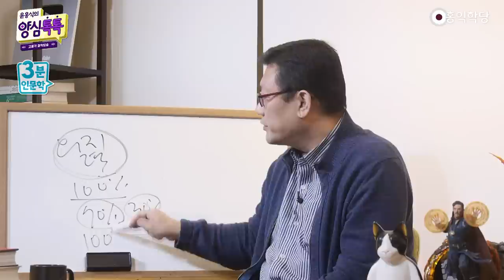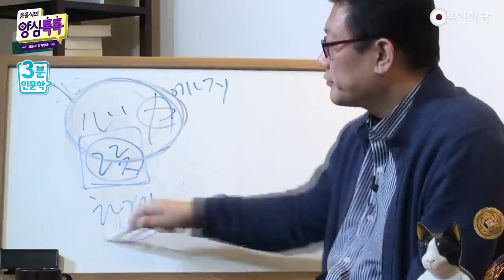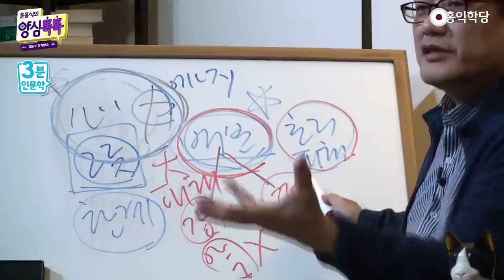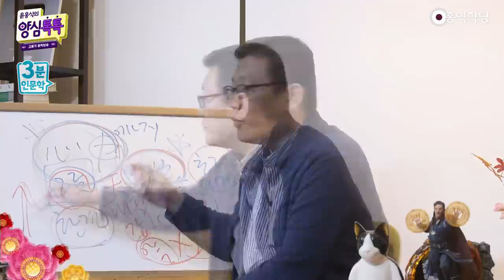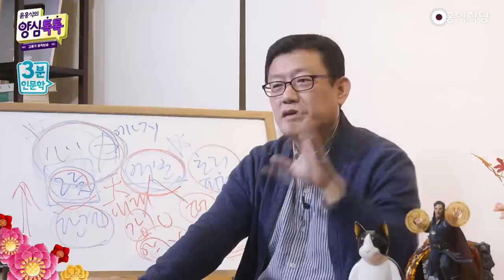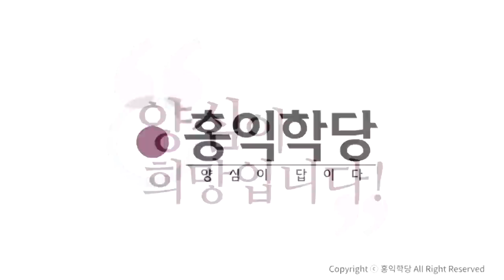[3분 인문학] 편한 사람을 막 대하는 이유(정신 에너지 총량의 법칙)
211103양톡H_[3인]편한 사람을 막 대하는 이유(정신 에너지 소비의 법칙)_m7D00842

안창호 선생이 그렇게 인격자였거든요.
성격도 좋고 인격자인데, 말년에 병안이 깊으시니까
성질이 되게 안 좋아지셨어요.
여러분 대표적으로 세종대왕도 인격자인데
말년에 많이 아프시니까,
세종대왕도 말년에 되게 좀 성질을 부리셨다.
이런 기록을 제가 본 것 같아요.

그럼 '위인들도 마지막 가서 저렇게 성격이 막 드러나나?
'그동안 숨겨왔던 건가?'
이렇게 생각하시면 안 돼요.
그 심리학자 중에 여러분 유명한 '김경일 박사님'
그런 분 있죠?
그런 분들도 이런 얘기 하잖아요, 심리학에서.
"의지력은 총량이 있다. 한계가 있다."

그래서 여러분이 뭔가를 참아내는데,
아픔을 참아내는 데 의지력을 쓰잖아요?
그 한계가 있어서, 만약에 100%가 있으면
지금 만약에 오늘 회사에서 70%를 써버렸다.
그러면 집에 와서 30%로 버티는데,
회사에서 100%를 썼다, 오늘 힘든 일이 많아서.
집에 오면 0%죠. 그러면 집에 와서 폭발하는 겁니다.
못 참아요. 성질 나오는 겁니다.

왜냐하면 제가 공부한 바도
우리의 심력에는 한계가 있어요. 심력에는 한계가 있다.
근데 이 한계는, 제가 볼 때는 그릇이,
사람마다 그릇이 달라요.
우리 정신력에는, 에너지죠. 이것도 에너지예요.
'정신 에너지에는 한계가 있다.' '자기 그릇이 있다.'

그래서 요즘 심리학이 말하듯이
이 그릇에는 한계가 있으니까, 한계가 있어요.
잘 배분해서 써야 한다는 거예요.
배분을 되게 잘해야 한다.
배분을 잘해야 한다. 그런데 결국 이것도 뭐냐면,
자기 정신력에 한계가 있으니까,
만약에 밖에 사회생활에서 많이 힘든 일을 이겨내다가
정신력을 다 쓰고 집에 오면, 집에서는 통제가 안 되겠죠.
누가 건들면 바로 폭발하겠죠, 인내할 힘이 없으니까.
인욕 할 힘이 없으니까. 그렇죠?

그니까 이 배분을 잘해야 하는데,
중생들의 배분법 한번 보실래요.
중생들은 호리피해(好利避害), 욕망을 가지고 배분합니다.
그래서 중생들 배분하는 법을 보면요,
강자한테, 나한테 큰 피해를 줄 사람한테
이 정신 에너지를 씁니다.
나한테 해를 끼칠 수 있는 위험한 존재한테는 참아주죠.

약자한테는요? 안 참습니다.
나한테 큰 피해를 안 줄 존재한테는, 그냥 퍼부어요.
그러니까 여기에다까지 에너지를 내가 쓰기 싫은 거예요.
그냥 열받으면 뱉어버리지,
'끙' 참으면서 에너지 쓸 생각이 없는 거예요.

강자 · 약자. 즉, 피해를 줄 사람,
피해를, 큰 피해를 줄 사람 · 피해를 안 줄 사람.
호리피해(好利避害)의 관점이죠.
또 나를 떠날 사람 · 안 떠날 사람.
나를 떠날 사람한테는요,
내가 만약에 잘못하면 떠날 것 같으면,
끊어질 인간관계에는 조심합니다.
내가 아무리 퍼부어도 안 떠날 것 같은 사람 있죠?
그냥 그 사람한테는 에너지 안 쓰는 거예요.

자, 그렇게 보면 가장 내가 볼 때 약하고,
나를 안 떠날 것 같은 사람이 누구죠?
가족이요.
그래서 여러분들이 가족한테 막 하는 겁니다.
"어쩔 거야? 가족이 날 떠날 거야?"
사회에서는요?
떠날까 봐, 나한테 피해 줄까 봐, 에너지 다 써야 해요.
총력을 다 써서, 심력을 다 써가지고 이겨내는 겁니다.
참고, 견디고. 다 에너지 쓰는 거예요.

여러분 깨어나는데도 에너지 씁니다.
그러니까 참고 뭐 하던, 지금 참고 견디고
노력하고, 다 정신력 써야 해요, 뭘 하든지.
그런데 내 어디다 안 쓰느냐?
날 안 떠날 것 같은 사람.
내가 막 대해도 안 떠날 것 같은 사람.
'나는 왜 가족한테 이렇게 함부로 하지?'
자기 에너지 배분 원칙에 지금 문제가 있는 겁니다,
여러분. 이게 호리피해적 배분법이에요.

양심적 배분법은 뭐겠어요?
나한테 이런, 이 손해를 떠나서,
나한테 은혜를 주는 사람들한테 더 잘하려고 하겠죠.
내가 고마운 사람한테 더 잘하려고 하겠죠.
그게 양심적이겠죠. 그렇죠?
거기다 에너지를 더 책정해서 쓰겠죠.
가족만큼 고마운 사람이 어디 있어요.
거기다가 에너지를 쓰겠죠.

이게 공부 안 하면 사실은 그렇게 될 수는 없다.
공부 안 하면 바라밀(波羅蜜) 경영을 하지 않는 한,
가족한테 잘하기가 어렵다.
그래서 유교에서 효도를 강조하고,
유교에서 가정에서 잘하는 거를,
제가(齊家)를 강조하는 거예요.

유교가 "가정만 잘 굴려봐!" 이런 게 아니라,
가정에서 잘할 수 있는 사람은요,
중생이 아니고 군자거든요. 이해되세요?
가정에서 에너지를 많이 쓸 수 있는 사람은,
진짜 자기한테 은혜를 주는 사람한테
은혜를 갚을 수 있는 사람은 '보살(菩薩)'이다, 사실.
중생들은 그런 식으로 에너지 배분을 하지 않는다.

그래서 만약에 평소에도,
그러니까 이거랑 좀 다른 얘기죠, 아까와 같이.
환자분들이 왜 마지막에 성격이 드러나느냐?
병을 이겨내는 데 에너지를 다 썼단 말이에요, 심력을.
고통과 싸우는데. (제가 아파봐서 압니다.)
치통과 싸우고, 몸의 장애와 싸우고 하는 분들,
"몸에 좀 장애 있는 분들은 성질이 안 좋더라."
거기랑 싸우느라고 지금 다 썼단 말이에요, 정신력을.
그때 누가 건들면, 이제 6바라밀을 할,
인내를 할 힘이 없어요.
본능대로 대처하는 거고, 성격대로 대처하는 거예요.

그러니까 "저기 인격자가 말년에 인격이 무너지더라."
아니에요. 그런 성질을 가지고도 평소에
6바라밀을 열심히 실천하셨던 거예요.
그런데 이제 자기 육신의, 에너지의 한계가 와가지고,
더 이상 이제 본인이 통제할 수 없는 영역까지
가신 거예요, 너무 힘드니까.
이렇게 이해를 해 주시기를 바라요.
여러분 에고도 이해하고, 남의 에고도 이해하자는
차원에서 드리는 말씀이에요.

그리고 이것도 또 하나 더 말씀드릴게요.
그럼 이 정신력의 그릇이라는 게
사람마다 한계가 있다는데, 그 한계치는요?
여러분이 진짜로 6바라밀을 최선을 다해
아무리 힘들어도 인욕하고 버티면서
정신력을 다 쓰면서 하다 보면, 힘도 쓸수록 늘죠?
정신력도 쓸수록 늡니다, 올바른 방법으로 접근하면.

즉 '몰(라)·괜(찮아)·자(명)'를 실천하면서,
정신력을 최선을 다해 쓰시다 보면
아무리 힘든 일이 와도 오히려 내 그릇이 커질 겁니다.
내가 버텨낼 수 있는, 감당할 수 있는,
그 정신력이 커집니다.
이게 이제 역량이 강화되는 겁니다.
그릇이 커지는 거예요.
6바라밀의 실력이 높아지는 거예요.
이건 이제 '보살'들한테 드리는 말씀이에요.

일반인들한테, "더 힘들게 하면 너의 정신력이 커지겠지?"
아니에요. 죽을 수도 있어요. 안 돼요.
그 정신력 키우는 방법, 올바른 대처법을 아는 사람한테
위기를 줬을 때 그릇이 커지는 거지,
방법도 가르쳐주지 않고 위기에 몰아넣으면
사람은 죽습니다. 호흡까지 해줘야지 좋겠죠.
에너지, 에너지, 에너지 주면서 해야.

그러니까, 밖에서는 정작 더 안 볼 사람한테는
되게 열심히 하고 오고,
집에서 늘 같이 볼 사람한테는 함부로 대하는.
방전된 상태에서 그냥 본능적으로, 기질적으로 대하는,
그런 안타까운 일들이 생긴다.
진짜 소중한 사람한테 함부로 대하는 일이 생긴다.
이거 한번 연구해 보시죠.